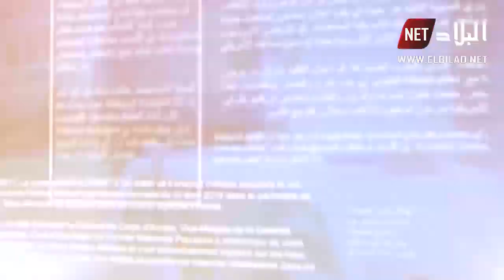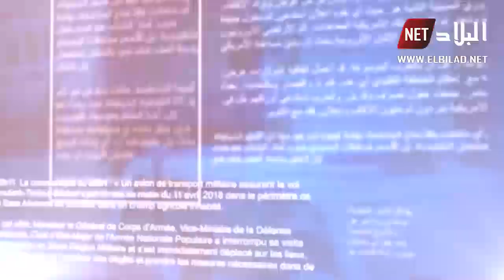بأعين الرابعة : كورونا ترفع معادلات العنف الاسري وسط الجزائريين